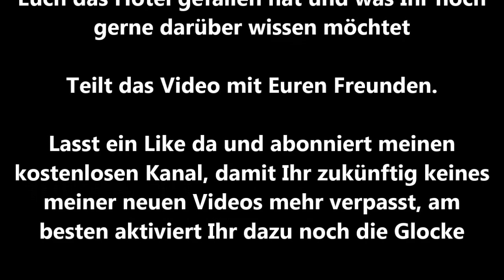✈️Ostsee Spezial Tag 12 - Resümee Pension Paula Spa - Fazit Hotel in Pobierowo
In diesem 12. Teil der Serie Ostsee Spezial, gibt es ein Resümee über die Pension Paula. Ich werde diese nach meinen Ansichten bewerten.

In der kompletten Video Serie werde ich mit Euch eine Reise an die Ostsee machen. Von Kolberg über Pobierowo bis zur Insel Usedom nach Bansin. Ich werde dort täglich in den nächsten 2-3 Wochen Euch die Sehenswürdigkeiten der umliegenden Städte zeigen.
Freut Euch auf ein spannendes Abenteuer